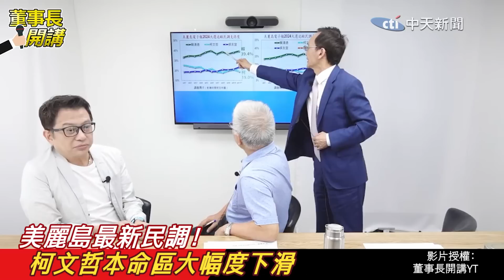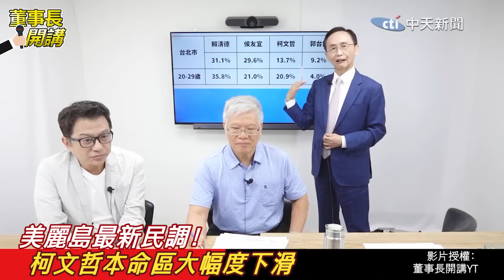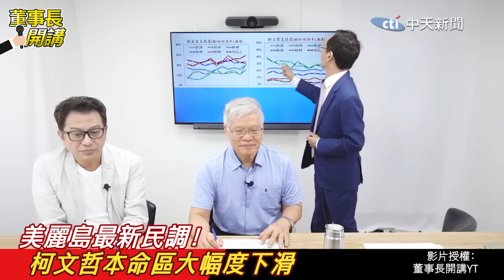最新民調! 柯.侯在"他"本命區差距驚人! 情況只會越來越糟?柯文哲火大嗆每區都提立委 林火旺:他在威脅但沒實力｜熱搜發燒榜